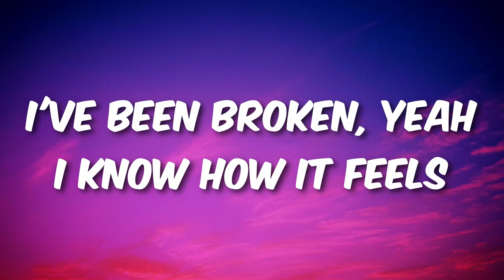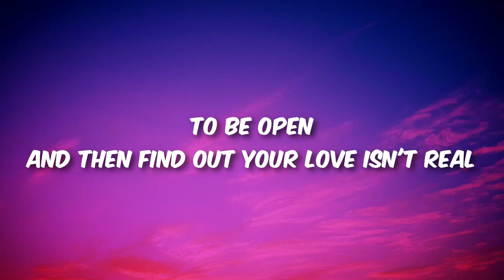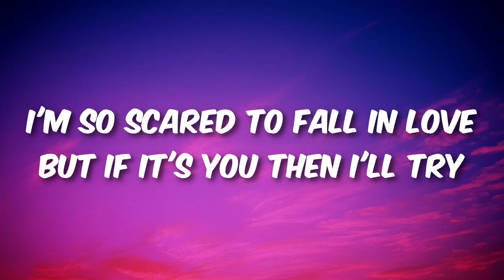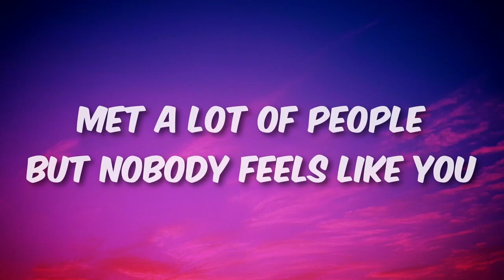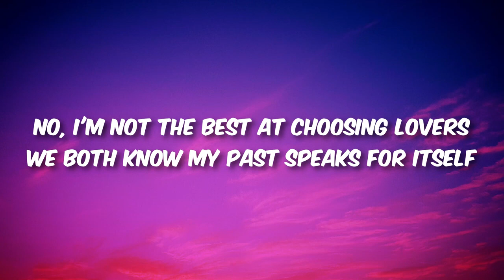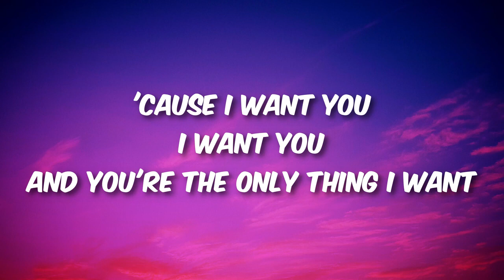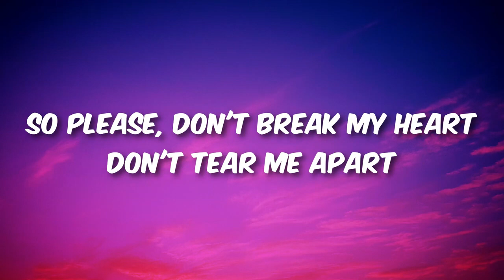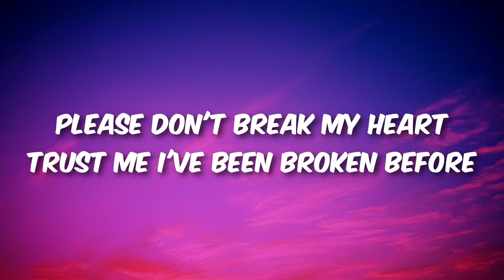Ali Gatie It's You Lyrics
🎧 It's You

Trust me I been broken before

I been broken yeah
I know how it feels to be open

Cuz I want you, yeah
I want you, yeah
There’s nothing else I want